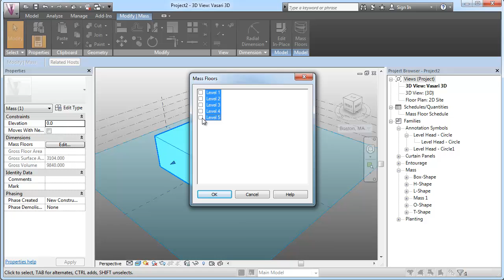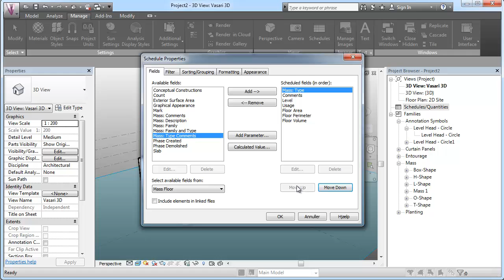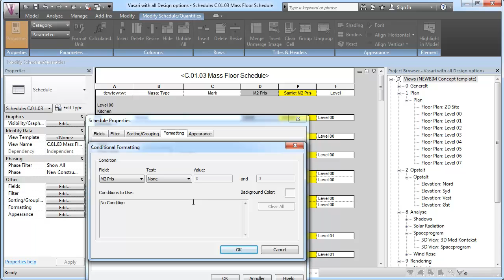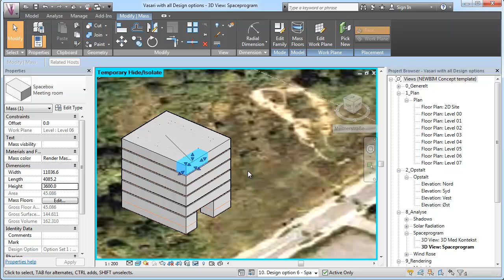Indledende mængder og kalkulation